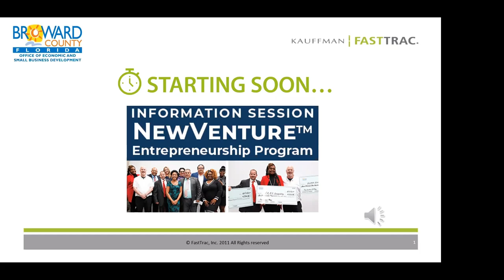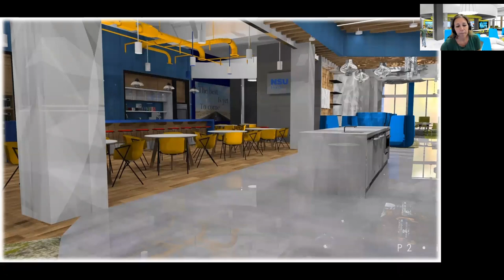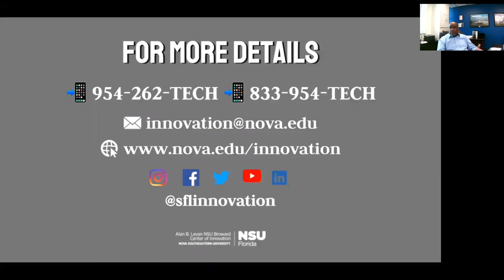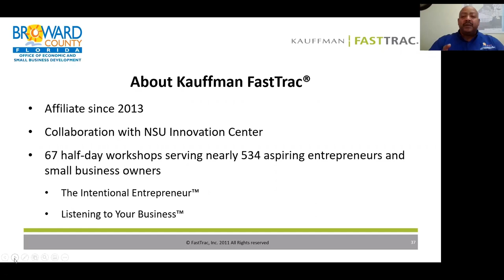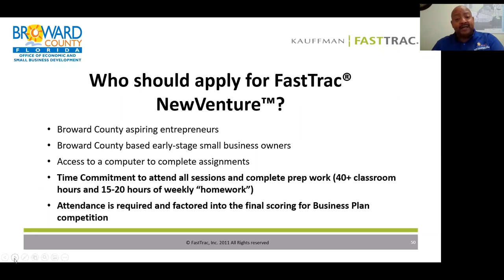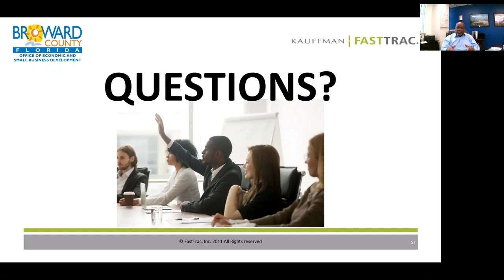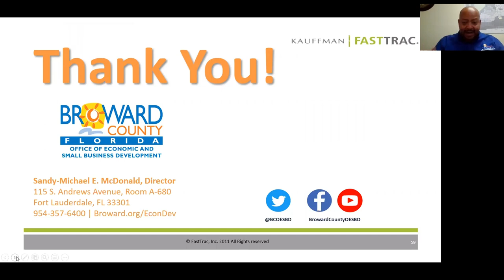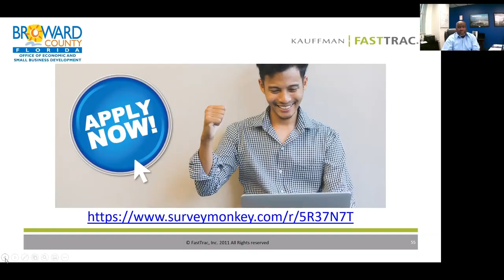NewVenture™ Information Session March 2021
Got an innovative startup business idea? The Broward County Office of Economic and Small Business Development’s FastTrac® NewVenture™ Program can help! This information session provides details about this FREE highly intensive business plan program. Participants that successfully complete the NewVenture™ Entrepreneurship Program are eligible to pitch their finished business plans and compete for seed money to fund their business. For Information and to apply, visit Broward.org/EconDev.